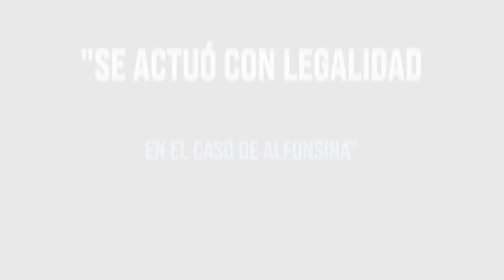"SE ACTUÓ CON LEGALIDAD EN EL CASO DE ALFONSINA"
*Pepe Monroy, presidente del partido local Más Apoyo Social, señala que el Ieqroo avaló la lista de los candidatos a diputados plurinominales y nadie impugnó en su momento.